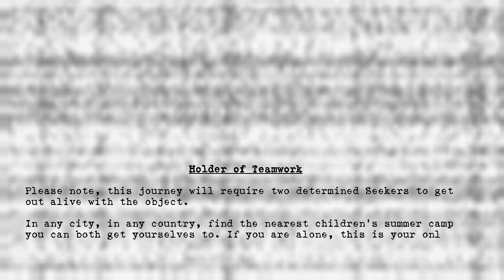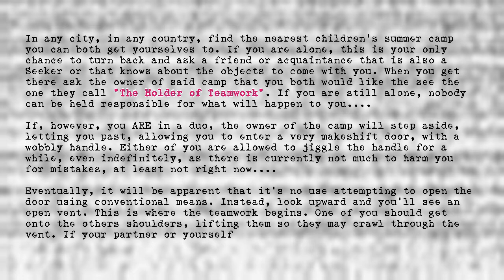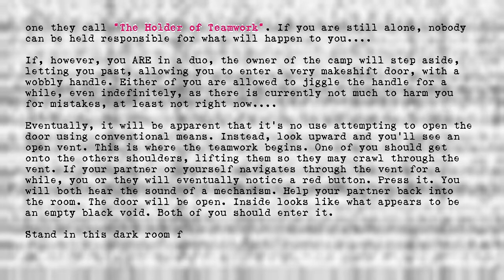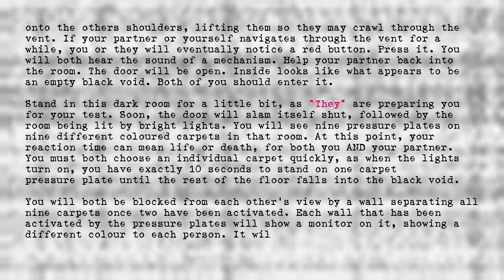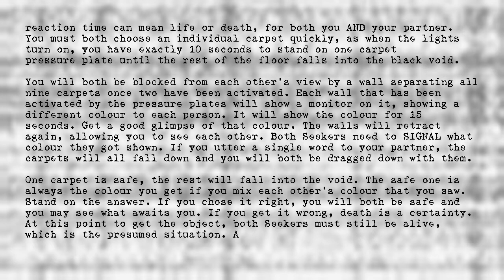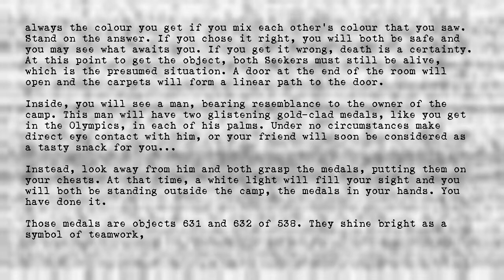Holder of Teamwork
Title: Holder of Teamwork